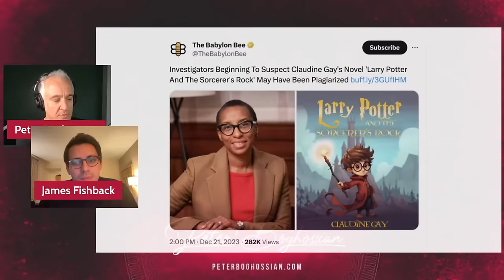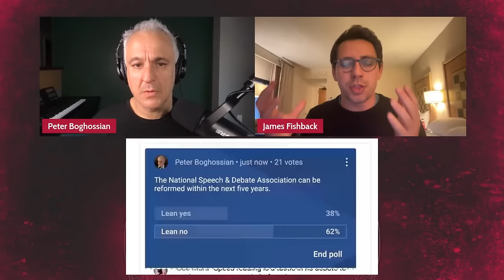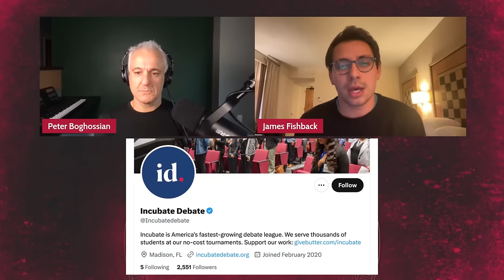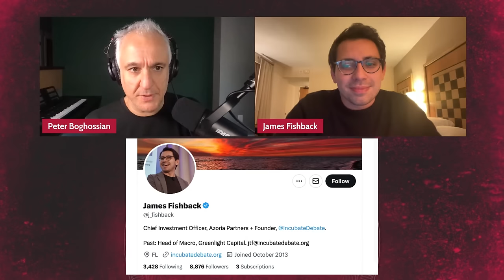At High School Debates, Debate Is Not Allowed | Peter Boghossian & James Fishback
For years, James Fishback has been dedicated to formal debate as a competitor and coach. In 2019, James launched “Incubate Debate,” a nonprofit organization bringing no-cost, free-speech debate tournaments, workshops, and camps to students across Florida. The organization seeks to overcome economic hardship and increasing censorship in national debate events.

In May, James wrote an article, “At High School Debates, Debate Is No Longer Allowed,” for The Free Press. He exposed the punishment debaters receive for “what they say and how they say it,” and the ideological constraints judges enact in tournaments. In June, James wrote a second article for The Free Press about tournament punishments based on debaters’ comments on social media—completely unrelated to their debate performance.

In lockstep with the rest of academia, ideas on the debate stage are being censored on the basis of “safety” and ideological conformity.

“At High School Debates, Debate is No Longer Allowed,” The Free Press
“Part II: At High School Debates, Watch What You Say,” The Free Press

Chapters
0:00 Intro
2:25 How debate works now
8:50 Debate video reactions
18:00 Institutions overtaken by ideology
21:00 Debate reaction
25:20 National Speech & Debate Association
27:45 Meritocracy
33:40 Debate reform
38:40 Avoiding echo chambers
46:50 Incubate Debate
54:00 James’s message to people